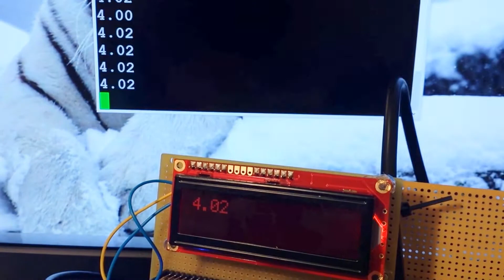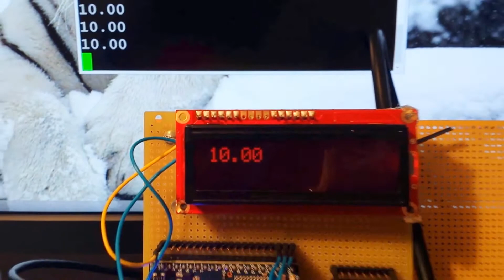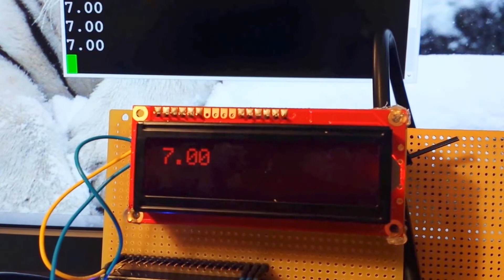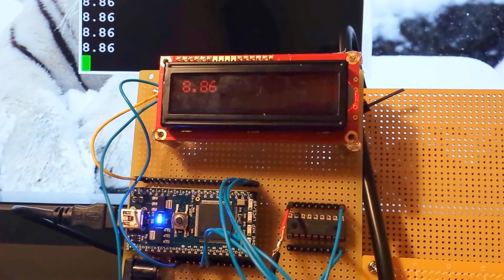Prototype Reading pH and ORP Sensors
Some of the readings aren't perfect because I probably didn't calibrate the sensors correctly and the measurements weren't corrected for temperature.

Prototype of a system I'm building that will use several sensors and other hardware to monitor and maintain the quality of certain liquids.

The system currently contains the following:

- mbed LPC1768 micro-controller
- LCD
- Sensor board with:
     - TTL level serial mux/demux chip
     - Two sensor circuits and BNC connectors.
     - ULN2803A IC to drive a couple of solenoid valves.

- Power to the board is supplied by either USB or 5V through power barrel connector.
- 12V power circuit for solenoid valves